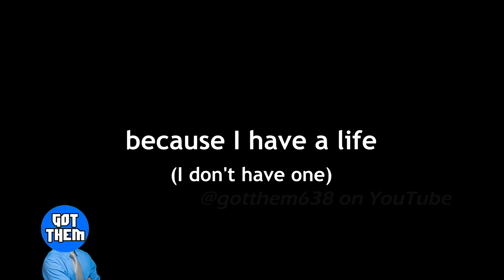Still Here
Yeah, I'm still here. No, I did not forget my password.